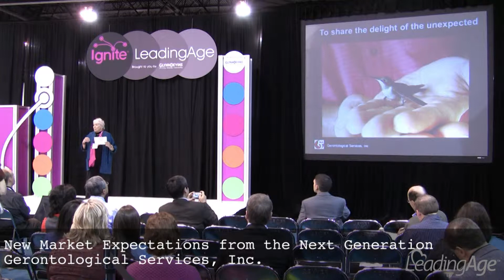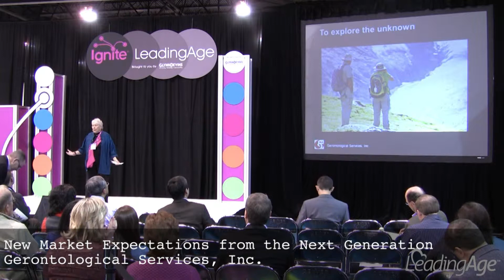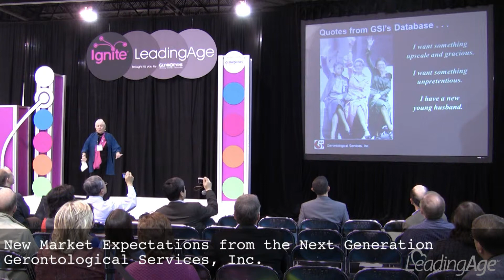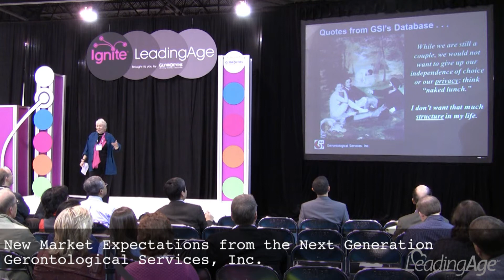(Gerontological Services, Inc.) New Market Expectations from the Next Generation